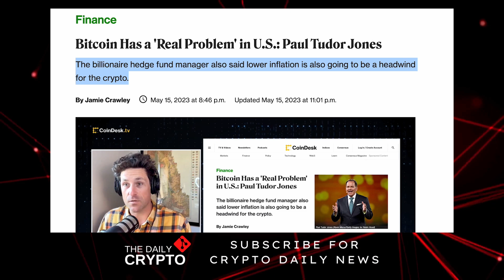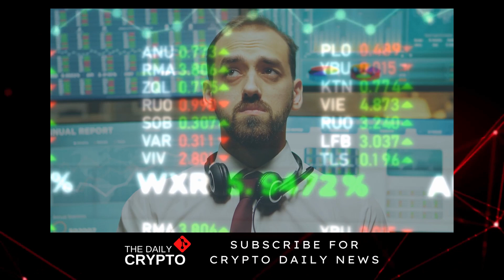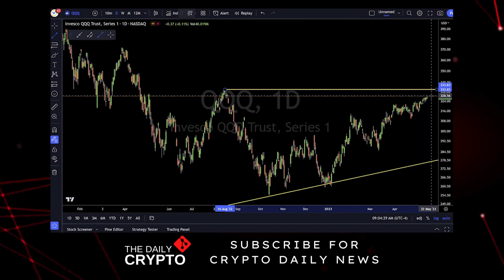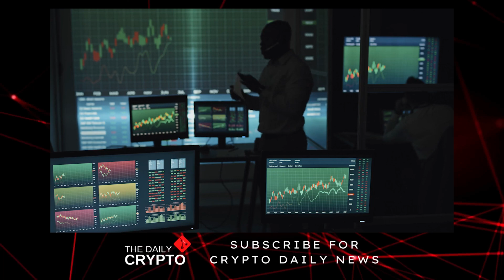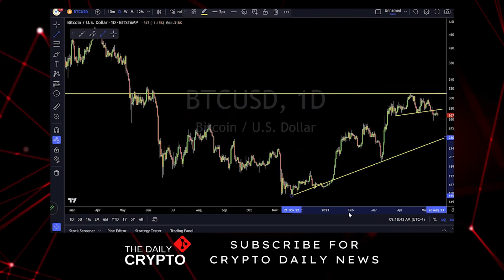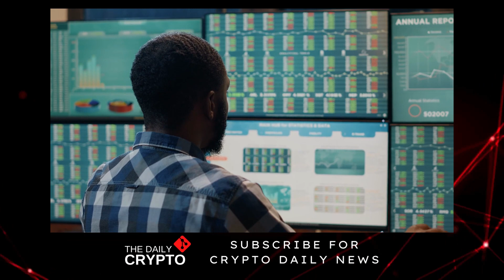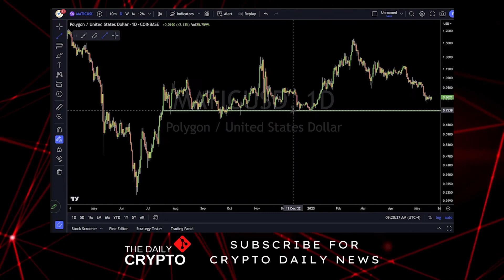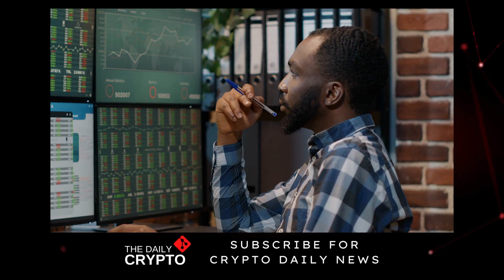"Take THESE Trades If You Want To 100x What Everyone Else Does" | Gareth Soloway Bitcoin Analysis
We at the Daily Crypto strive to bring you curated content about Crypto and Bitcoin to help you profit and protect your wealth. This includes sorting and working on the most exciting interviews with experts in the space, like Gareth Soloway, Michael Saylor, Raoul Pal, Changpeng Zhao, and more!

Links available in the description may give us a small comission when you use them.